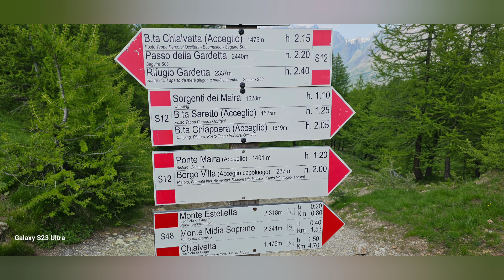prato ciorliero e colle ciarbonet valle maira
pertenza da acceglio